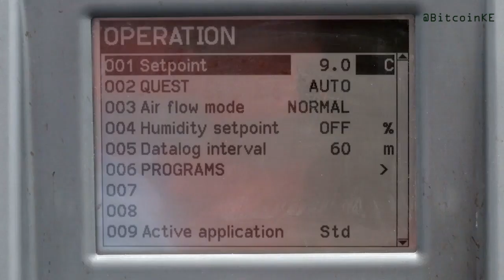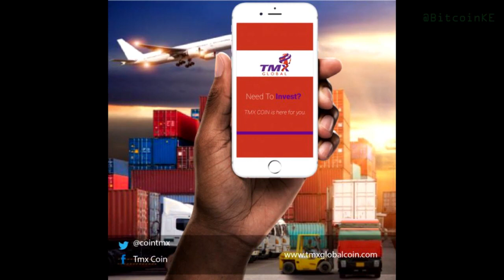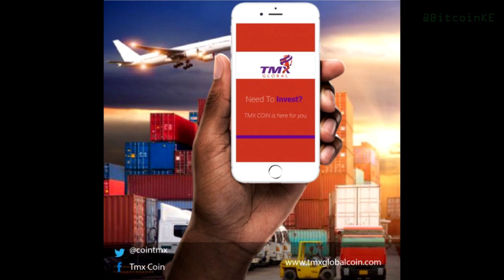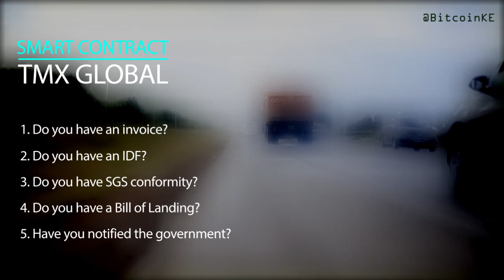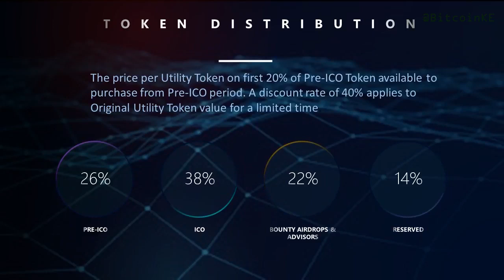Introducing TMX Global - A Logistics and Freight Forwarding Blockchain Dapp from Kenya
TMX Global, a Kenyan-based company is attempting to solve this problem by launching its blockchain-based solution that offers transparency across the entire supply chain from production to the end-customer.

The TMX Global Coin and Dapp will run on Ethereum while connecting all the players in the supply chain.

The CEO of TMX Global, Anthony Njenga, discusses how the Blockchain Dapp will work in connecting the entire supply chain using the blockchain.

When a customer raises an invoice, it is on a smart contract. This includes all the required documentation needed to ship products. The TMX Global Coin will power the entire ecosystem.